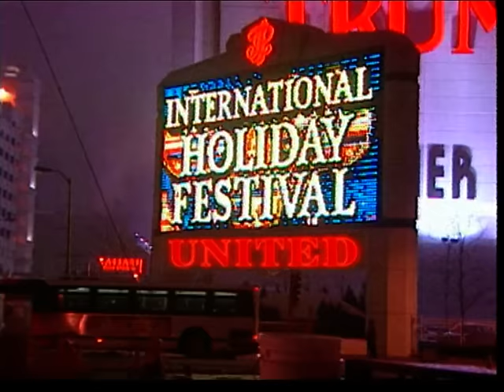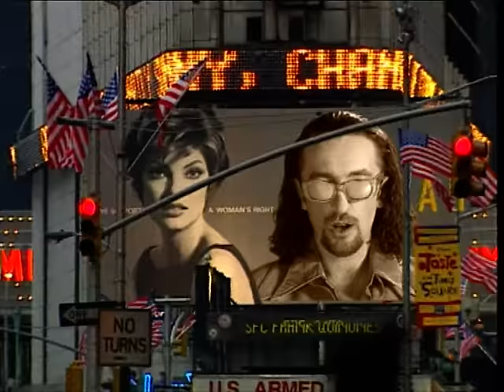UNITED - Naprawde nie wiem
odnaleziona po latach pełna wersja teledysku "" Naprawdę nie wiem ""
Title: NAPRAWDĘ NIE WIEM
Artist: UNITED
Txt:  ZBYSZEK BIENIAK

KOPIOWANIE I ROZPOWSZECHNIANIE NA INNE KANAŁY ZABRONIONE!